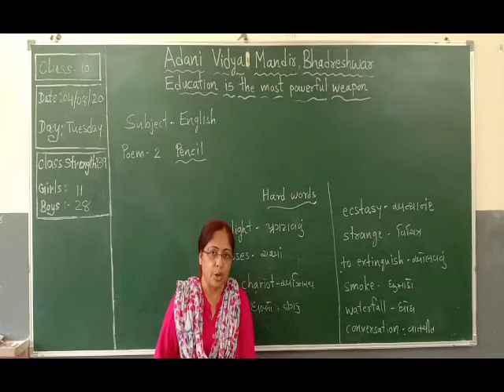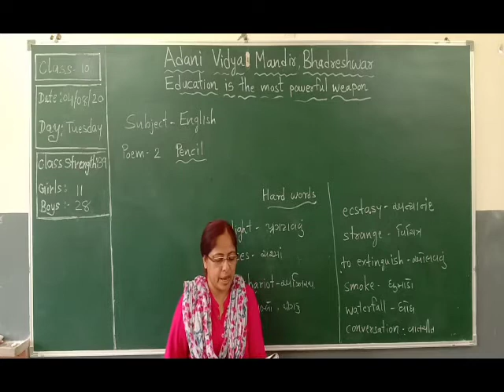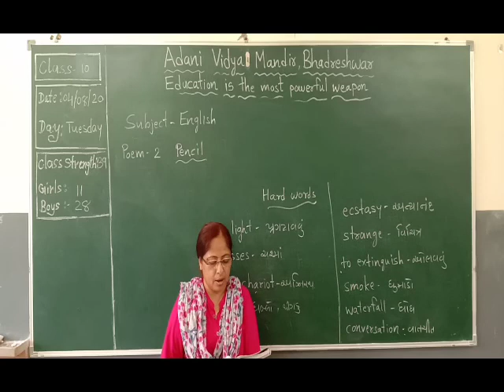Sub-English Std-10 Poem-2 Pencil